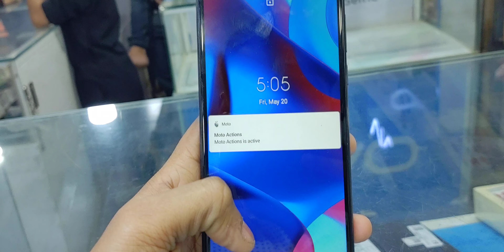online mobile sale 📱📱💸💰